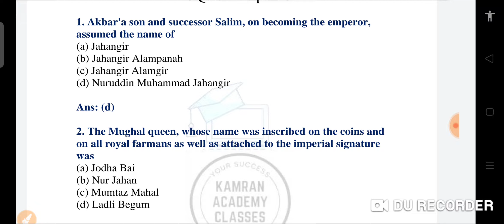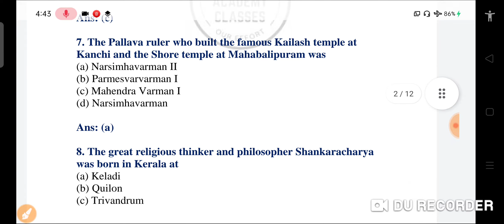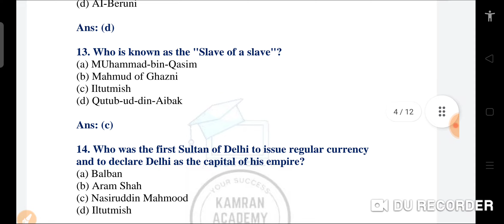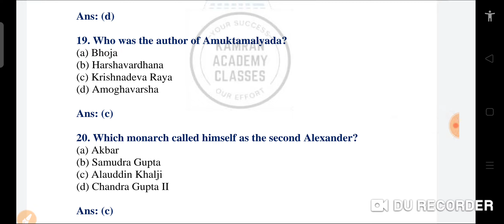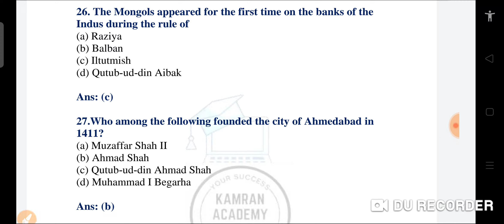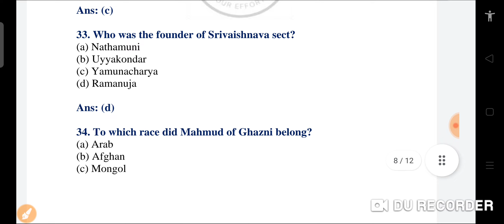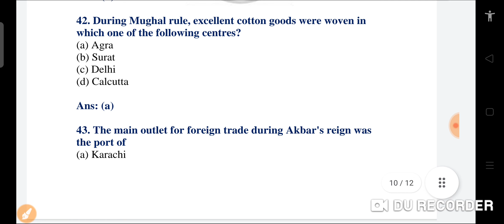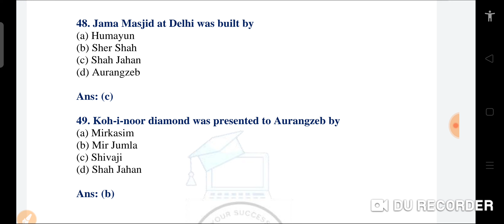इतिहास / History most important 1000 MCQ I Medieval Indian History Mcqs-3 | Important for all exams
In This Video we have started 1000 MCQs series for Indian and World History which are important for all competitive exams.

In This I have discussed most Important MCQs series on Medieval India (In This Video we have started 1000 MCQs series for Indian and World History which are important for all competitive exams.

In This I have discussed most Important MCQs series on Medieval India  (
मध्यकालीन भारत) part-3.

# MedievalIndianHistoryMCQs
JmiAdmission2021-22
HistoryMCQsimportantforAllExampart-3.